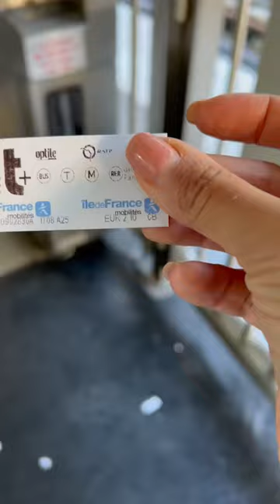😱 What €50 Can Get You in Paris? No Way! Or How Expensive Paris REALLY is 😉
Welcome to Paris ! This is exactly what you can get in Paris on €50 😉

Thank you 🫶🏼 @fourseasons